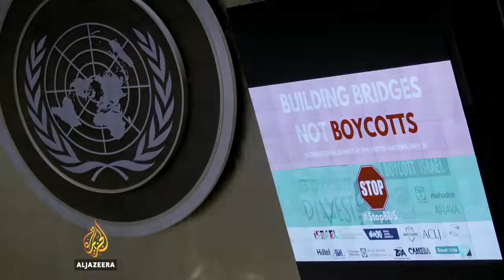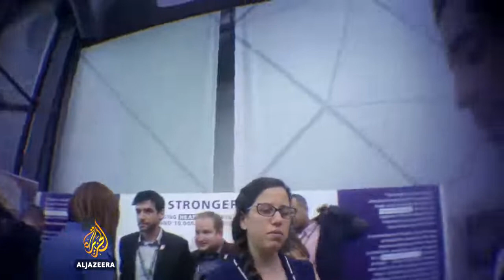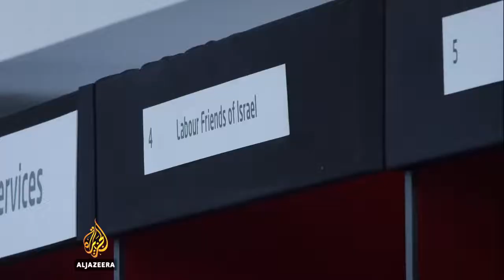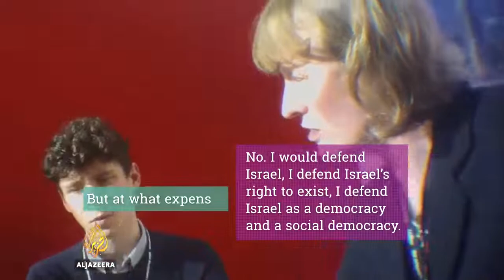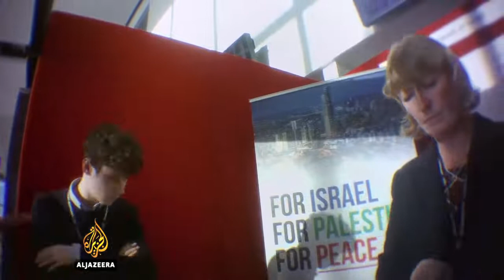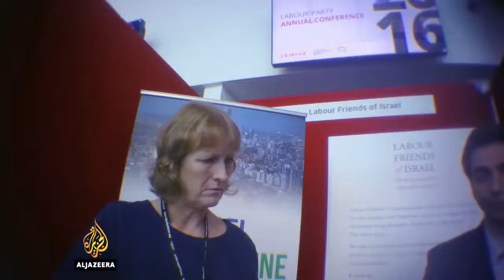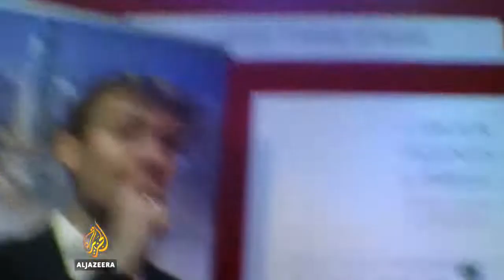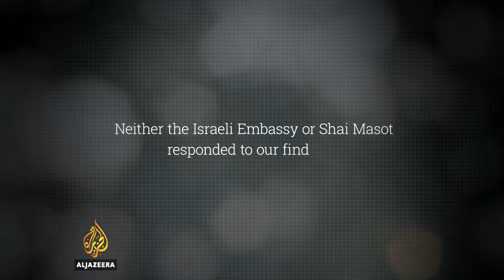The Israel Lobby in Britain - Al Jazeera undercover documentary, Part 3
In part three of The Lobby, our undercover reporter travels to the Labour Party Conference, revealing how accusations of anti-Semitism by group within Labour targeted Israel critics and saw some investigated.